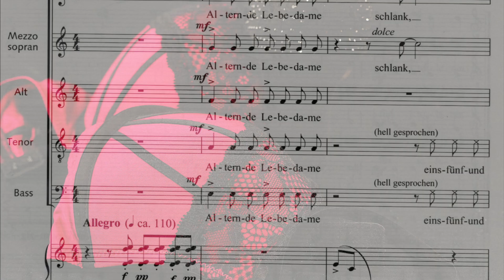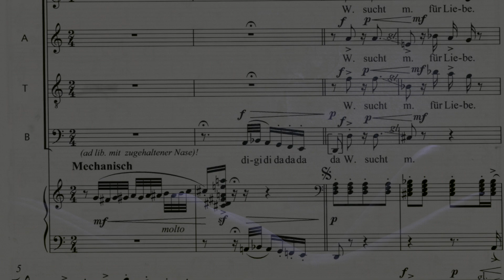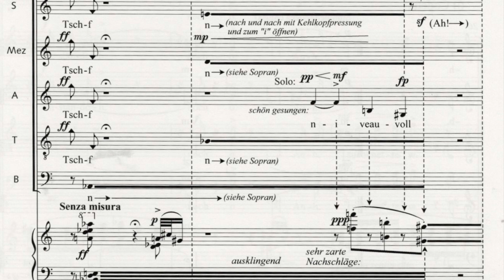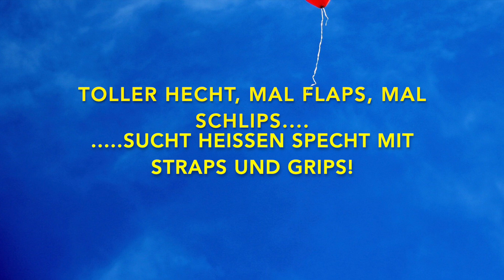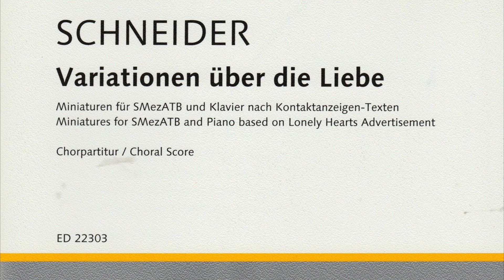Enjott Schneider VARIATIONEN ÜBER DIE LIEBE – KONTAKTANZEIGEN-TEXTE mit SINGPHONIKER Trailer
Enjott Schneider VARIATIONEN ÜBER DIE LIEBE – NACH KONTAKTANZEIGEN-TEXTEN
mit Vokalensemble DIE SINGPHONIKER  Trailer
DIE WAHRHEIT DES ABSURDEN: ...wenn man Liebe mit Fortpflanzung verwechselt, und die Fassade für das seelische Innen hält!
           Ein Hit und Knaller aus den 80er-Jahren, Evergreen bis heute! Auch in der konzertanten „E-Musik“ gab es also die WILD EIGHTIES!!! Für das Vokalensemble SINGPHONIKER 1984 – also vor genau 40 Jahren komponiert – nach originalen Kontaktanzeigen aus den Zeitungen der 80er Jahre.
VERSION 1: für 5 Männerstimmen und Klavier (verlegt beim Autor)
VERSION 2: für gemischten Chor und Klavier, verlegt bei Schott Music

CD-Einspielung mit den SINGPHONIKERN 1985 bei Label WERGO mit der „Urbesetzung“ der Singphoniker: Alfons Brandl / Bernhard Hofmann / Ludwig Thomas / Gunnar Möhling / Christian Schmidt und am Klavier Franz-Xaver Lechner (liegt diesem Video zugrunde).
Eine zweite Einspielung mit SINGPHONIKER folgte 2013 beim Label Oehms Classics mit dem CD-Titel „CHATROOM & OTHER WORKS BY ENJOTT SCHNEIDER.
Der Zyklus CHATROOM war übrigens die Fortsetzung der „analogen“ Kontaktanzeigen-Zeitungstexte nunmehr aus dem Internet und Online-Leben.

Sätze: 1: Allegro Barbaro, 2: Cantilena di Notte,                                                                                                    3: Tango dell‘abbreviature,  4: Scherzissimo